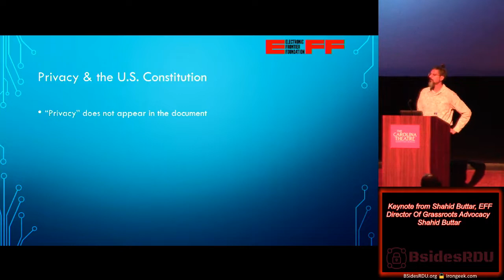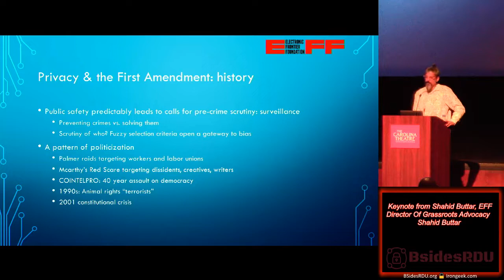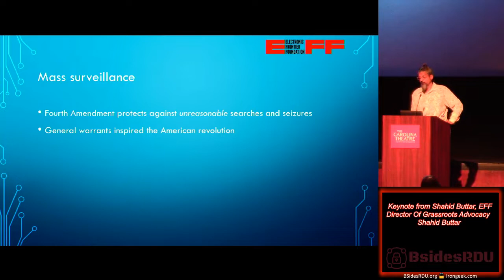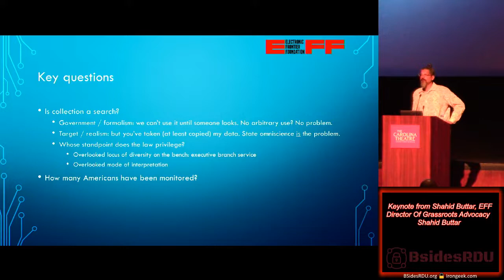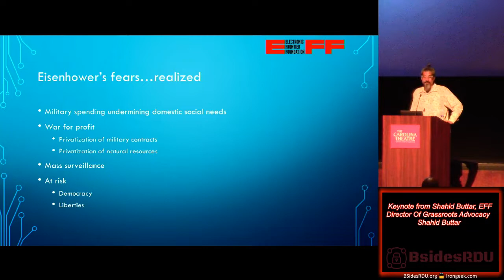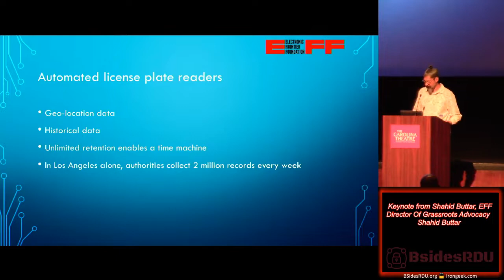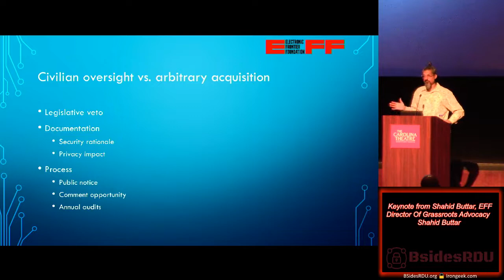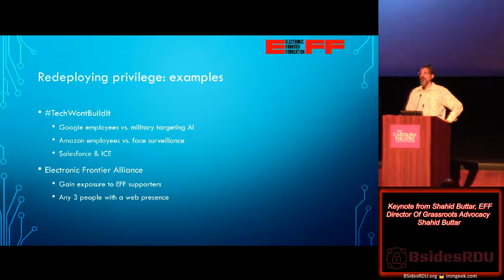BsidesRDU 2018 01 Keynote from Shahid Buttar EFF Director Of Grassroots Advocacy Shahid Buttar